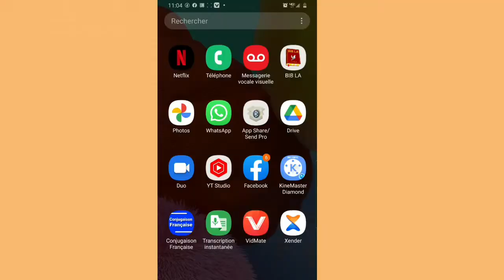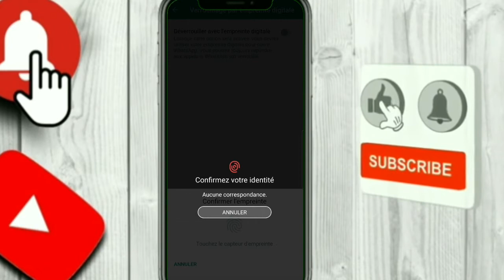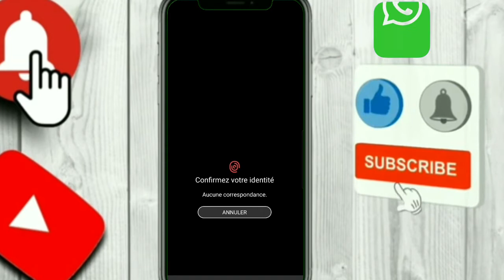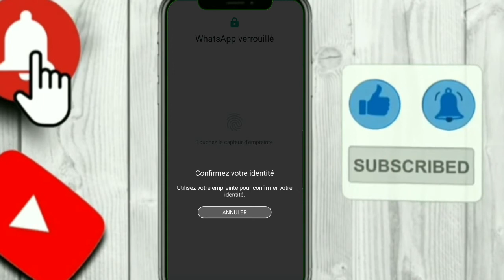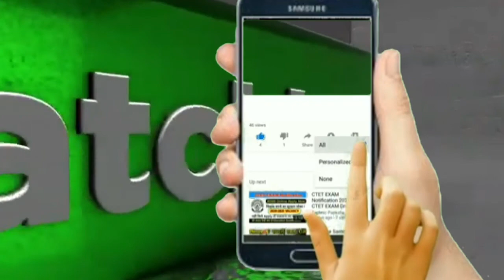Men 2 Nouvo opsyon ki Fink ajoute nan Whatsapp.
Koman Pou envwaye foto sou Whatsapp , pou li pa pèdi rezolisyon. AK kòman pou mete anproint sou Whatsapp.